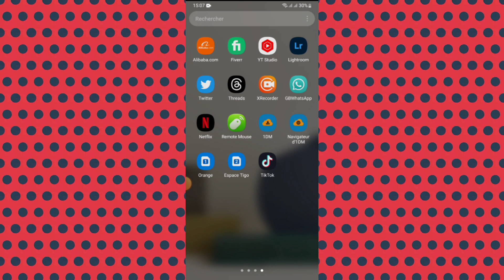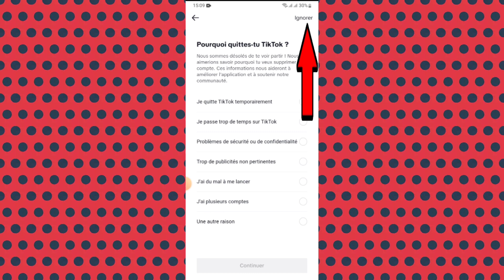Comment supprimer définitivement un compte tiktok